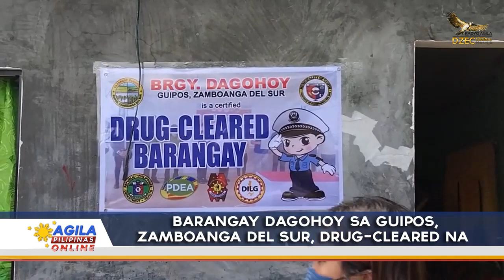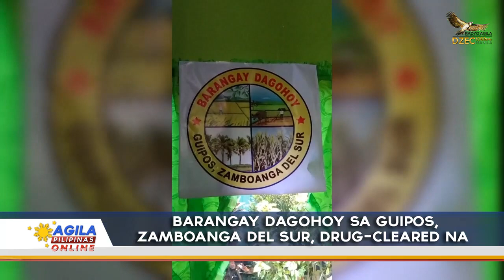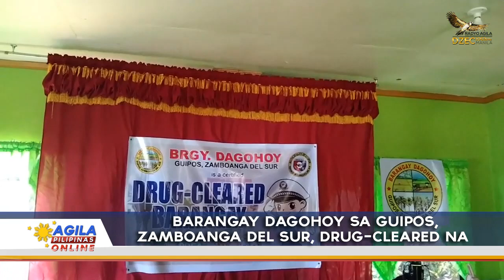Barangay Dagohoy sa Guipos, Zamboanga del Sur, drug-cleared na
Isang barangay sa bayan ng Guipos, Zamboanga del Sur ay naideklara nang “drug cleared barangay’’.

Sa ilalim ng Comprehensive Dangerous Drugs Act of 2002, o ang Republic Act 9165, ay matagumpay na naideklarang drug-free ang nasabing barangay.